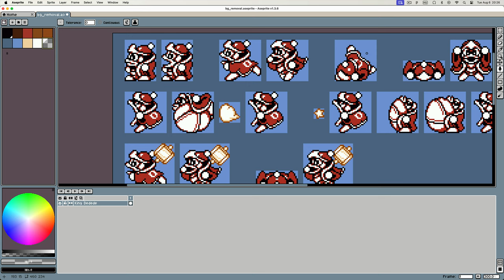Remove backgrounds in Aseprite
Really simple and easy process once you know how.